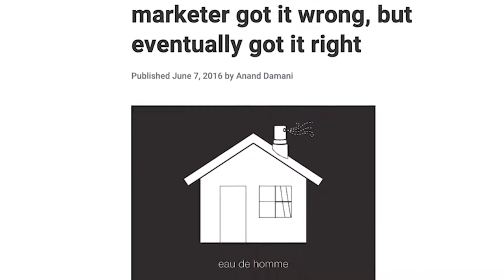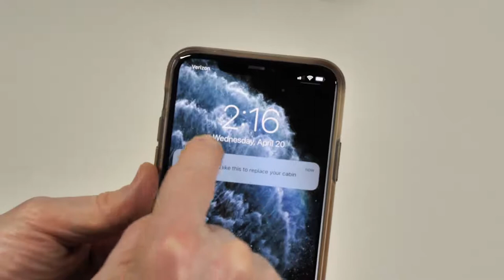Branding Your Cabin Air Filter Service with Febreze and Purolator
With customers spending under seven seconds to decide on a product purchase, positive brand associations like Febreze give you instant recognition and credibility. PurolatorBOSS Premium Cabin Air Filters with Febreze Freshness block and control odors, filter virus aerosols and capture 99% of fine particles.